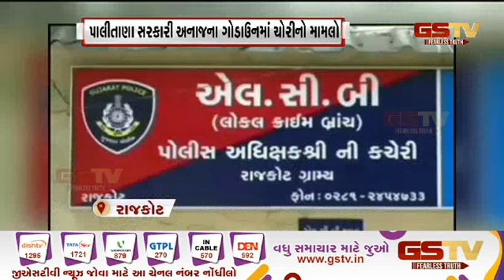Ahmedabad : વડાપ્રધાનના કાર્યક્રમમાં હાજર ન રહેનારા કોર્પોરેટરને નોટિસ અને અન્ય સમાચાર | Gstv News